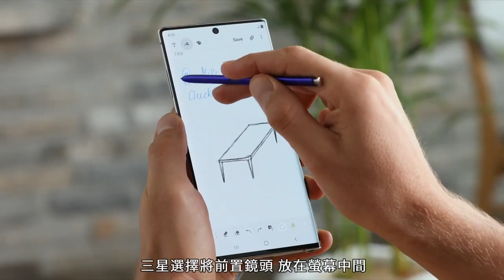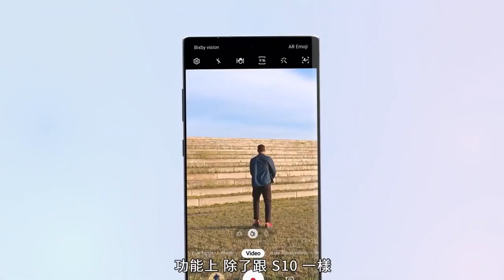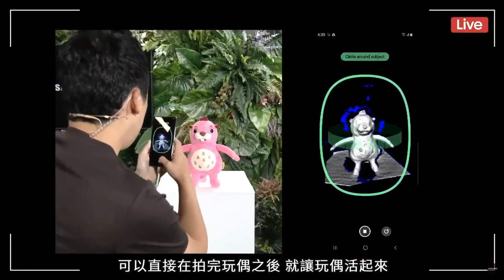Samsung Galaxy Note 10 Plus Hands On Review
Apple Technics
Appletechnics

Samsung
Samsung Galaxy Note 10+
Samsung Galaxy Note 10 plus handson
Samsung Galaxy Note 10 plus in USA
 Samsung Galaxy Note 10 plus In India
 Samsung Galaxy Note 10 plus in Indonesia

Samsung Galaxy Note 10 Unboxing, Samsung, Samsung Galaxy, Galaxy Galaxy Note 10 in Hands, Samsung Galaxy Note in India